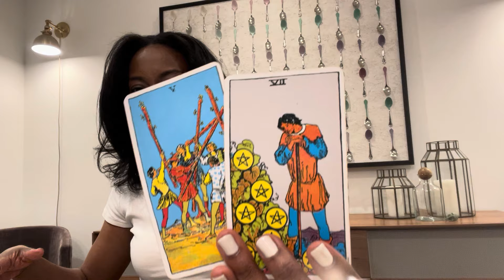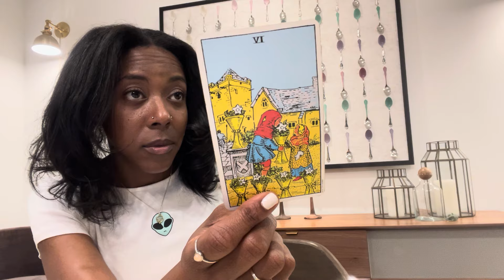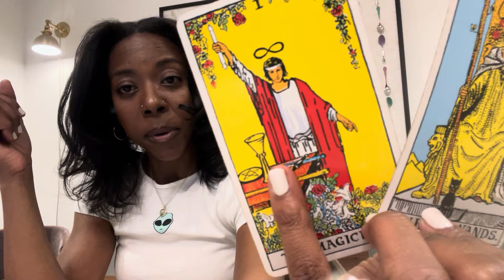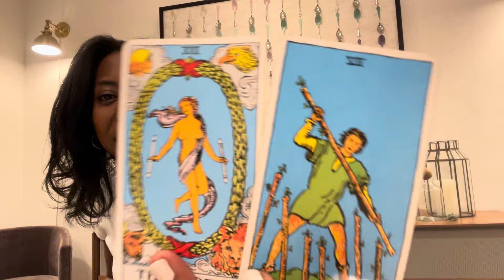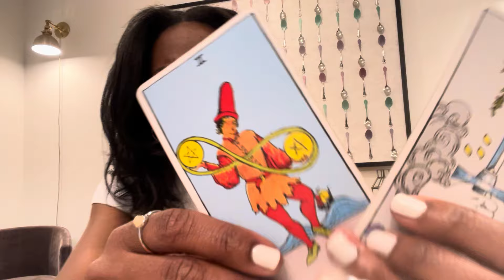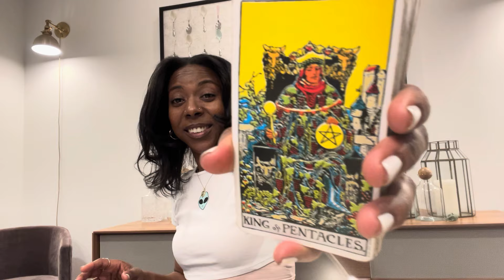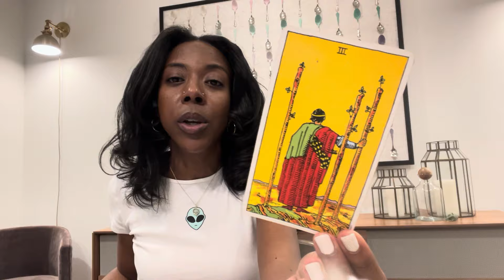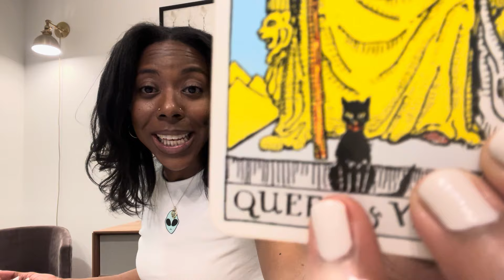A love bender meets a love bender! 👨🏻‍🎤🦹🏼‍♀️👩🏾‍🎤👨🏼‍🔬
I have a story for you…